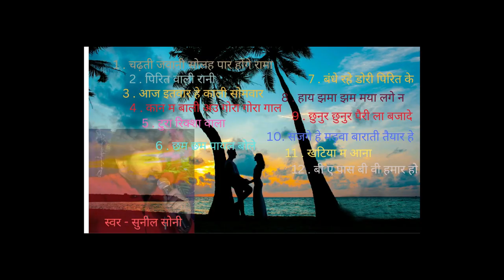चढ़ती जवानी | Chadti Jawani |Superhit Movie Mayaa Song | Anuj Sharma, Reema Sinh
Mayaa Song - CHADHATI JAWANI - चढ़ती जवानी - Suneel Soni - Alka Chandrakar - Audio Song
Movie: Mayaa